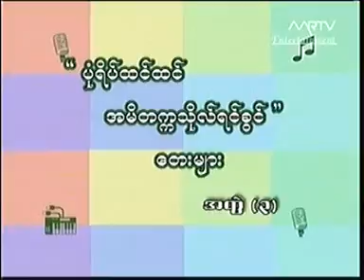TWL Uni 3